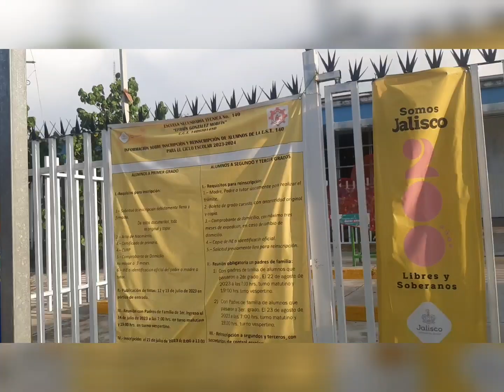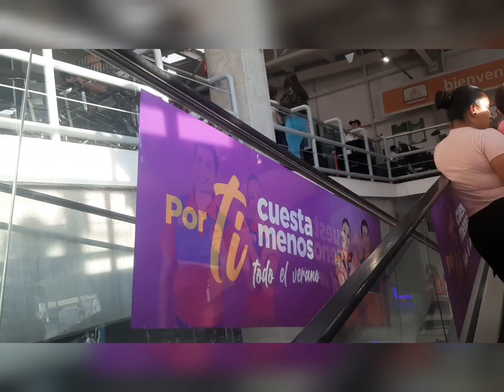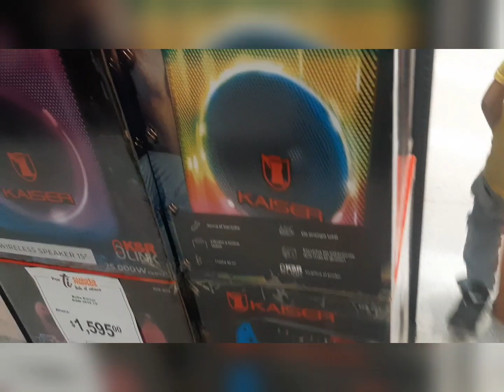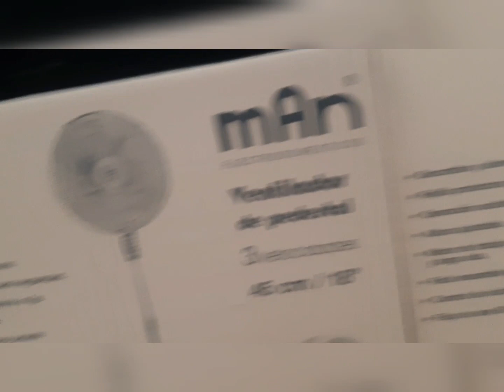Caminando por las calles de Guadalajara,jalisco//Algo Diferente